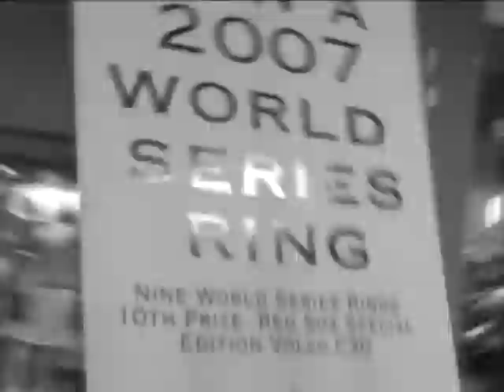Sweet Caroline Boston Red Sox